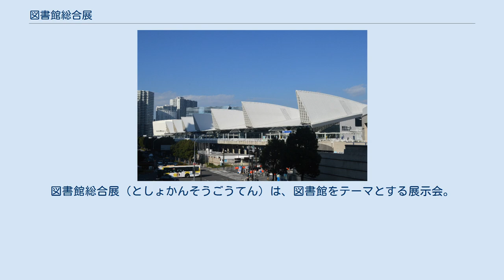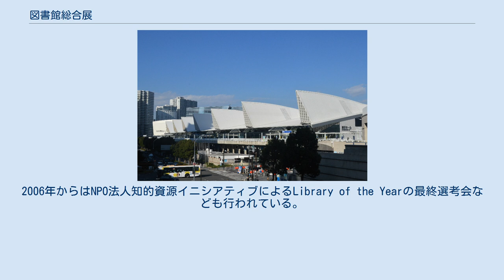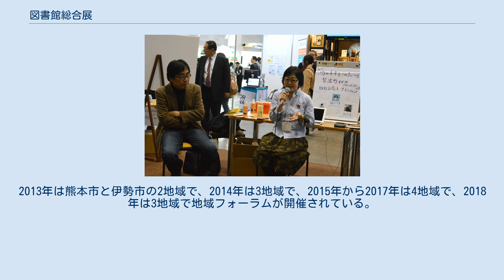図書館総合展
東京国際フォーラムの行事・イベント
パシフィコ横浜の行事・イベント
図書館総合展（としょかんそうごうてん）は、図書館をテーマとする展示会。
主催は図書館総合展運営委員会。
1999年に第1回が開始され、毎年10月から11月頃に3日間かけて開催される。
第5回図書館総合展（2003年）までは東京都千代田区の東京国際フォーラムで、第6回（2004年）以降は神奈川県横浜市のパシフィコ横浜で開催されている。
 図書館関連としては国内最大のイベントであり、毎年10月から11月頃にパシフィコ横浜で3日間にわたって開催される。
図書館に関わる諸団体がフォーラムを行ったり、ブースやポスターを出展する。
主催者は「図書館運営者・関連業界とコンタクトをもつのに最大かつ最良の機会であるだけでなく、読書・学習・研究環境についての最新技術と知見が一堂に会する場」であるとしている。
2006年からはNPO法人知的資源イニシアティブによるLibrary of the Yearの最終選考会なども行われている。
 2017年の第19回図書館総合展にはおよそ500団体が出展し、のべ3万人が来場した。
141の企業や団体がブース出展を行い、約90の講演会やフォーラムが開催され、大学生や各種図書館やNPoによる約80のポスターが展示された。
 パシフィコ横浜で開催されるメインイベントのほかに、全国各地の図書館関係施設を用いた「地域フォーラム」（1～2日間）を開催している。
2011年には京都市で地域フォーラムが初開催された。
2013年は熊本市と伊勢市の2地域で、2014年は3地域で、2015年から2017年は4地域で、2018年は3地域で地域フォーラムが開催されている。